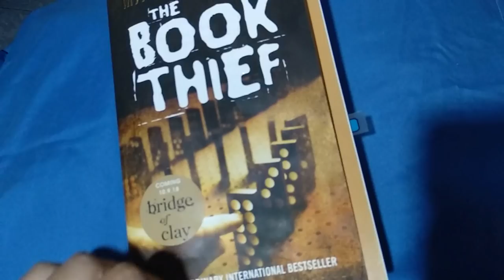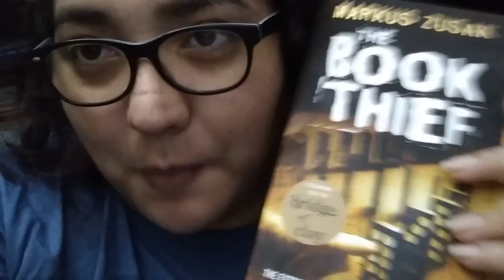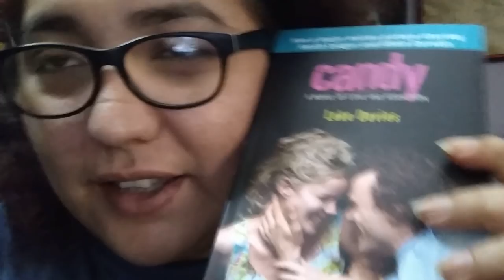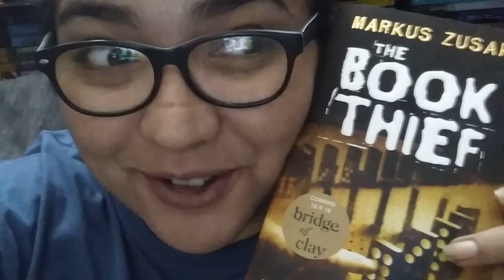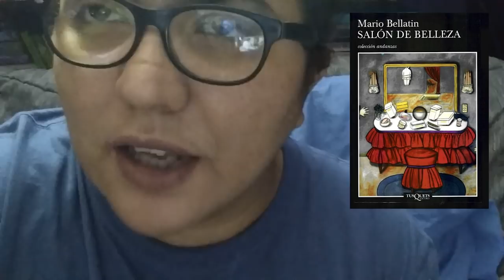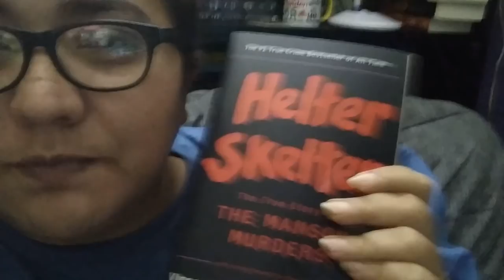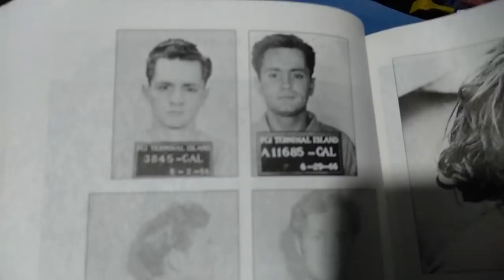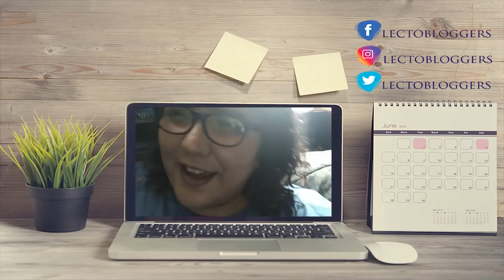LectoBloggers || Reading Vlog: Enero 07 - 13 ♣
Hablo de:
La Ladrona de Libros — Markus Zusak
Salón de Belleza — Mario Bellatin
Bird Box — Josh Malerman
Helter Skelter — Vincent Bugliosi